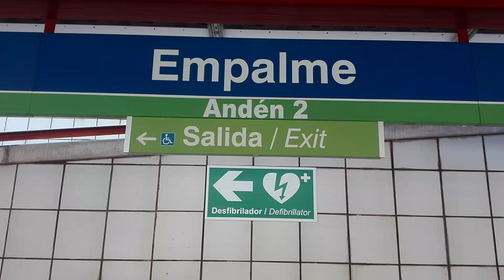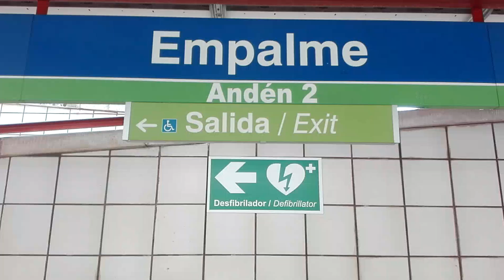Metro de Madrid:Circulaciones por la estación de Empalme L5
¡Nuevo Vídeo!
Circulaciones por la estación de Empalme L5.